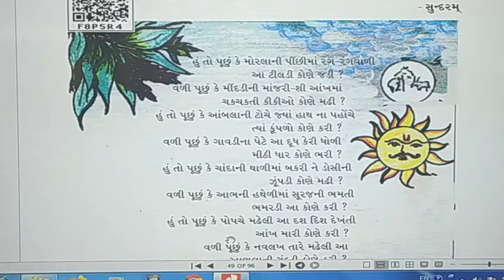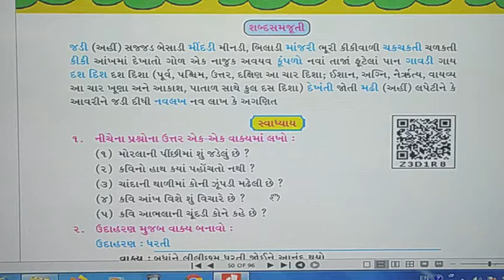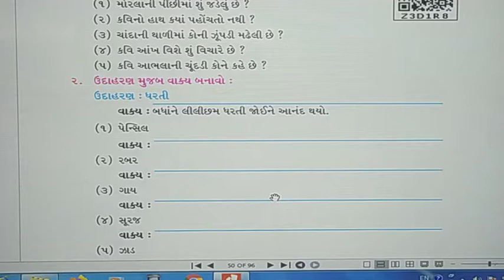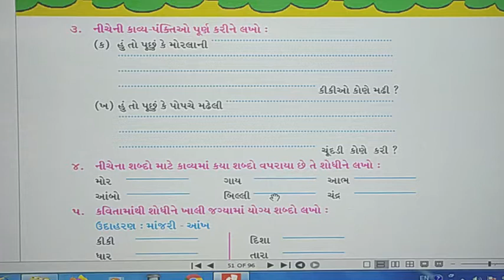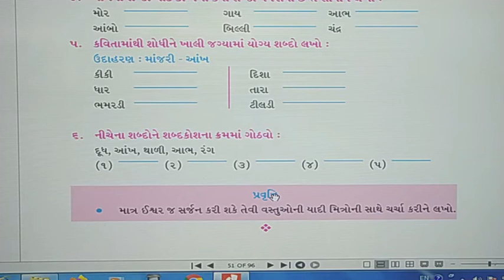Std-6 (Sub-Gujarati) [Poem-9: હું તો પુંછું ] by Mrs.Sandhya Mevada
[Poem-9: હું તો પુંછું ]